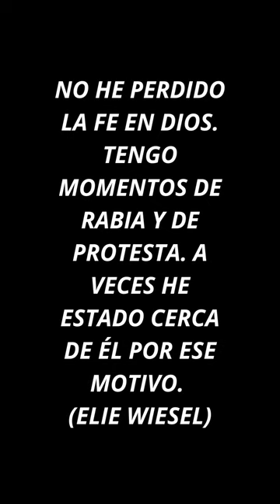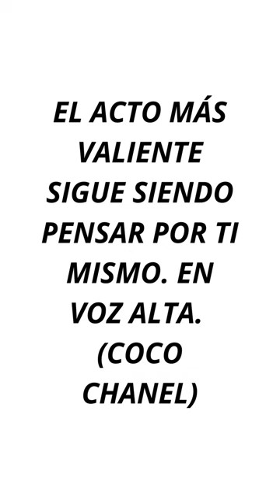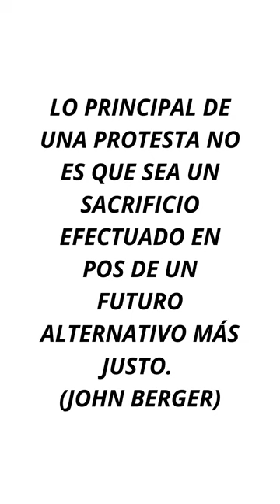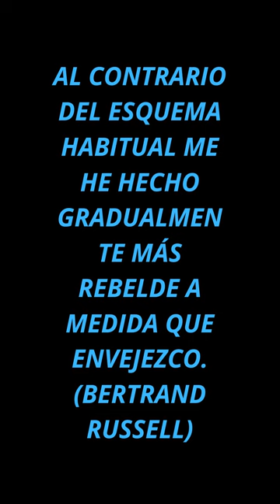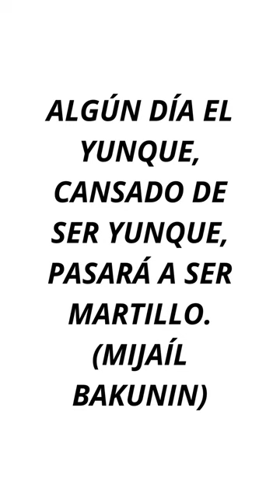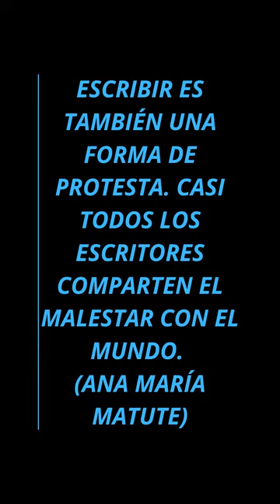PROTESTAR (ALZAR LA VOZ, MENSAJE, LIBERTAD)